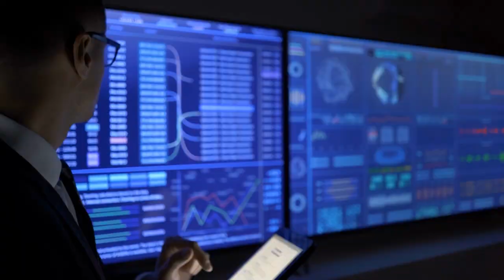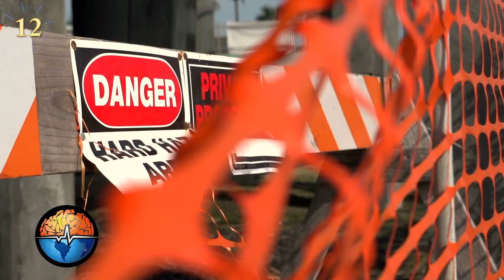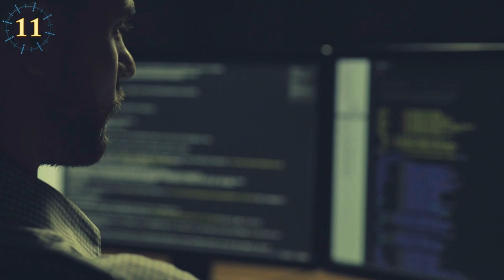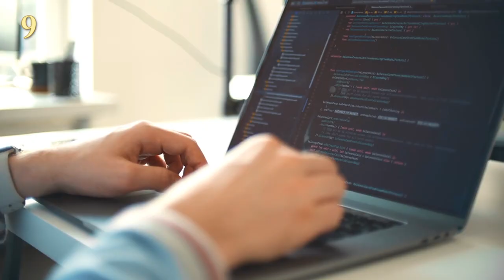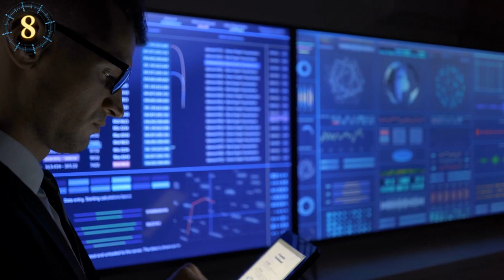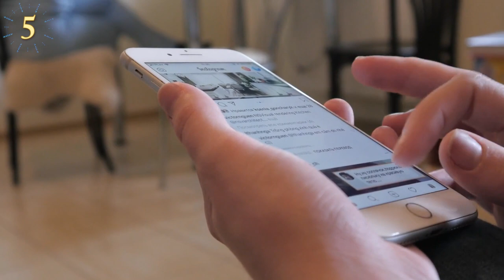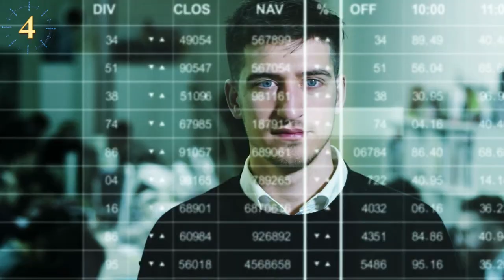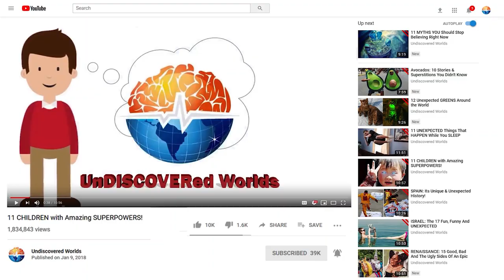Hidden Details The Secret Service Doesn't Want You To Know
All the great rulers of the world have a security team specialized in protecting them 24 hours a day against any threat. The president of the United States, being one of the most important in the world, has the Secret Service, a federal agency dedicated exclusively to keeping the president and the White House safe.
The name of this agency says it is secret, but in reality they are quite well known. Even so, the strict rules and tactics they use to protect the president are maintained under rigorous security protocols and few people are aware of them. If after hearing this you are wondering how the Secret Service takes care of the president, be prepared to learn the secrets of the Secret Service.

Bomb Dogs
No doubt the Secret Service has the best partners to do a very good job.

Have an Additional Plane
Just before the presidential plane arrives at its destination, another very similar plane lands at a secret location, ready to transport the president in case of an emergency.

Highway closures
The most interesting thing is that many times they allow the presidential car to go in the opposite direction in which the highway normally operates.

Comprehensive Review
It is quite common for presidents visiting a country or city to stay in the most exclusive and elegant hotels, and the United States is no exception. However, these places can represent a great danger for the security of someone so important, so the Secret Service is in charge of checking every corner.

Bulletproof Windows
But that does not prevent the Secret Service from keeping the White House safe, since each of the windows facing the outside are protected with the strongest bulletproof glass known to mankind, something that was proven when in 2011 a man shot at one of the windows with a high-caliber weapon and failed to do anything to it.

Drones
As it turns out, that's exactly what happened to a White House employee in 2015, and although it caused quite a scandal, he wasn't fired. Thanks to him, the Secret Service realized that its security system had serious flaws…

A Fence
It may look like any fence, but the Secret Service made sure that the structures surrounding the White House are indestructible and impossible to climb. Most impressively, the fence bars have pressure sensors, so agents will notice if you decide to touch them just for fun.

Secret Office
Although the primary mission of the Secret Service is to protect the president and the White House, its headquarters are not located there. According to several ex agents, the agency's headquarters is located in Washington, D.C., in an unmarked and very difficult to recognize building.

You are not the only one with a gun
Although it is not common, many agents who worked for some U.S. presidents, say that sometimes the president enjoys carrying a small weapon with them, near their briefcase or suit, because it makes them feel safer. I guess it's always better to be safe than sorry.

Protective Intelligence
The Secret Service is prepared for any situation, literally any situation. In fact, most of their work is based on checking every bathroom, wall, corner or window that the president may or may not pass through.

Latest Technology Equipment
A job as important as protecting the president of the United States cannot be taken lightly, and that is why the Secret Service always has the best technology available at its disposal. In the case of the cars that mobilize the president, they have about 7 tons of armor, which provides protection in case of surprise explosive attacks.

Specialized Agents
Not just anyone can become part of the Secret Service, it takes years of training and discipline to even apply to this agency.

Rigorous Training
That is why Secret Service agents receive training in several areas.

Snipers
If you ever visit the White House, look up at the roof, you will see two snipers ready to fire if someone is behaving suspiciously.